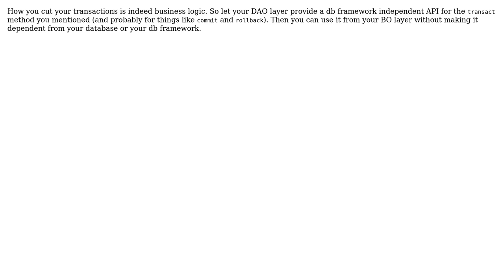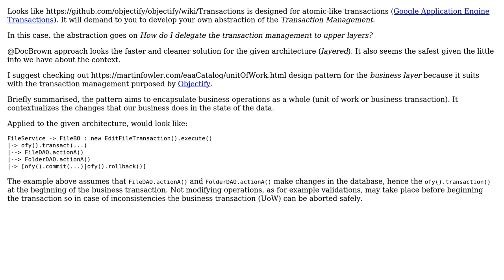Software Engineering: Separating Business logic from DB-logic with transactions (2 Solutions!!)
Software Engineering: Separating Business logic from DB-logic with transactions

With thanks & praise to God, and with thanks to the many people who have made this project possible! | Content (except music & images) licensed under CC BY-SA | Music | Images & others | With thanks to user Serge Hendrickx user Laiv user Giorgio user Doc Brown and the Stack Exchange Network Trademarks are property of their respective owners. You are responsible for your own actions.